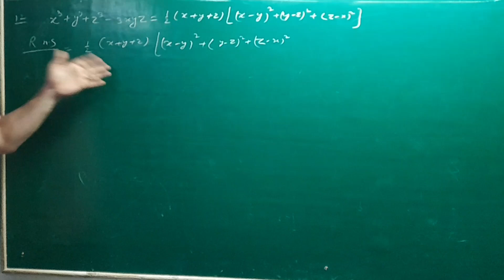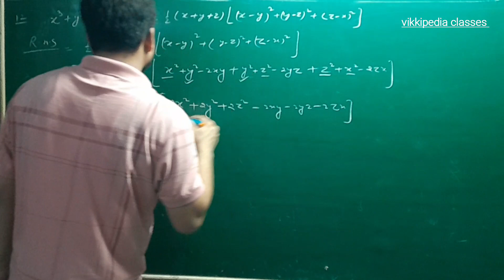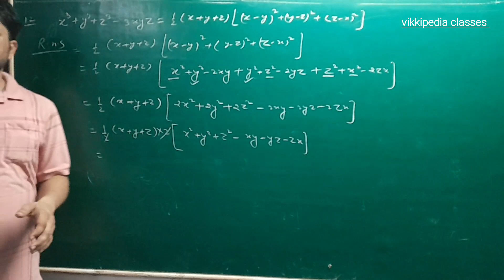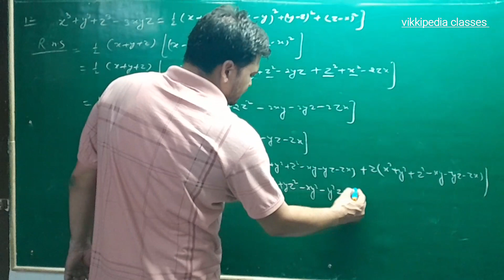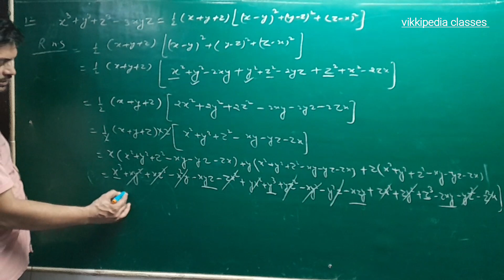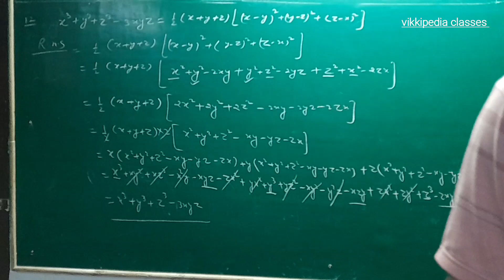Class 9 Math बहुपद Chapter 2 Exercise 2.5 Qusn solve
Class 9 Math बहुपद Chapter 2 Exercise 2.5 Qusn solve  9th maths chapter 2 polynomials exercise 2.5 Questions solve

polynomial questions polynomial questions solve 9th class class 9 math linear equations class 9 maths polynomials class 9th 2.5 बहुपद के प्रश्न कक्षा 9 बहुपद
class 9th maths 2.5 9thmath 9th math2.5
class 9 maths chapter 2 polynomials class 10 Vikkipedia  Vikkipedia classes  trigonometry class 10 Vipul sir maths by vipul sir class 9 maths in hindi class 9 maths book class 9 maths english